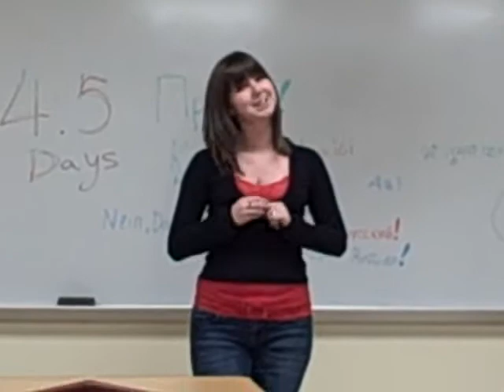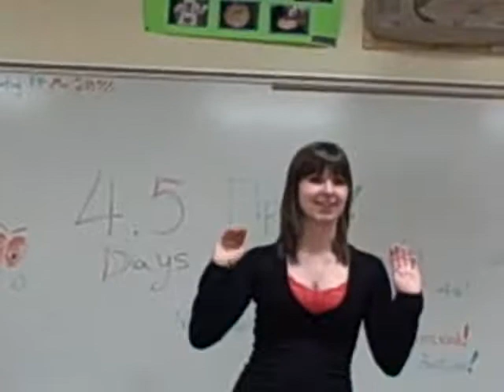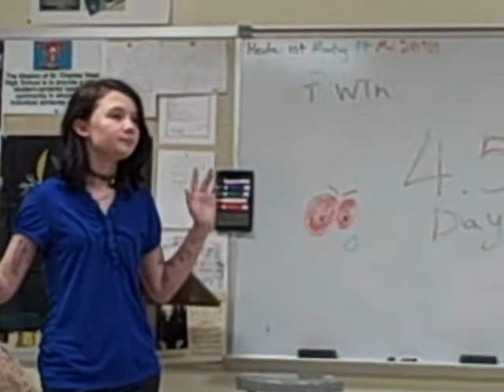The School Vlog: ANIME + ART = FREAKY SHIZ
I continue my Art class, and then head to Anime Club. I think you can guess what happens when you fill a room with hormonally unbalanced teens who love anime.